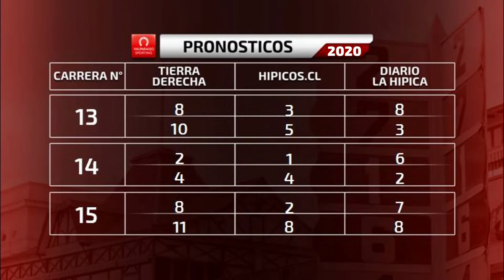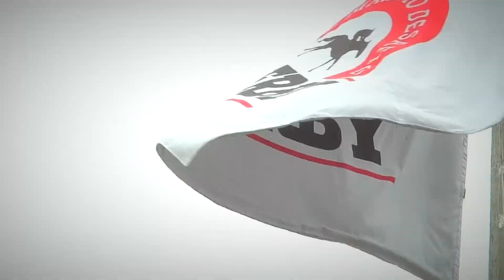LA PREVIA MIÉRCOLES 15 DE ENERO 2020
Apuestas en: apuestas.teletrak.cl/